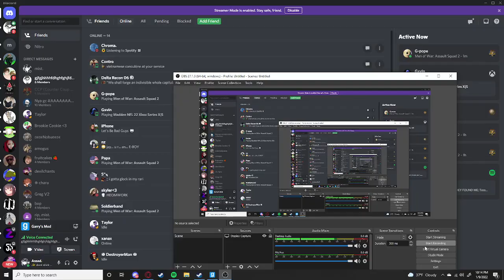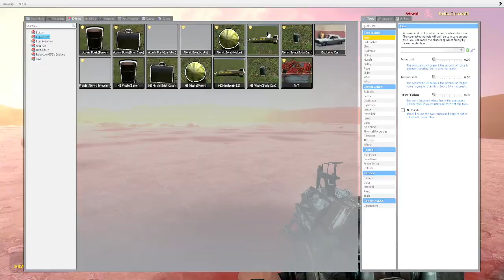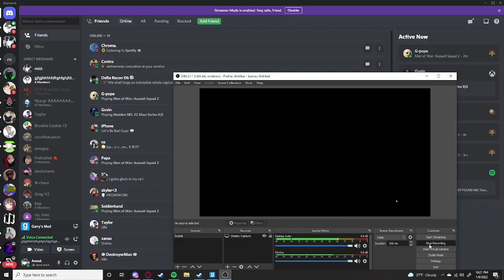gay's mod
el nuke